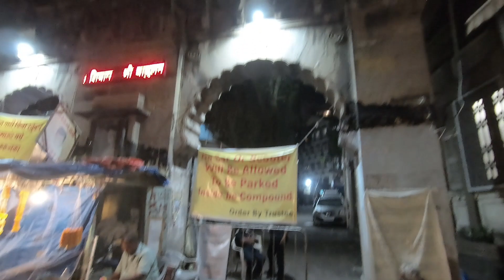Babulnath Mandir Walkeshwar- Mumbai (बाबुलनाथ मंदिर)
Babulnath temple is one of the oldest temple in the city Mumbai which is located in Walkeshwar.
To know about the history watch the whole video .

A very close friend , I call him bhai Devansh on his auspicious 22nd birthday asked me to come over and visit babulnath temple with him.

Babulnath Temple Shiva Linga and Idols were consecrated in the 12th century by the then Hindu king Bhimdev of that region Over a period of time the temple was buried and lost over a period of time. The idols were re-discovered  during the period of 1700 to 1780 . There are 4 idols in the the temple the 5th one was immersed as it was broken when re-discovered. When the temple was built it belonged to the parsi community, a court fight happened which turned out to be in the favour of temple. With the contributions of some Gujarati merchants and Maharaja Sayajirao Gaikwad of Baroda state the temple was built bigger. In 1890 due to a lightning strike the height of the temple was reduced, till 1980's babulnath temple was the largest structure/temple all over the city.

if you think the video was good please leave a comment & like.
If You feel the video was informative please share it with friends.
Wanna see more like this? Let us know which place should I visit the next